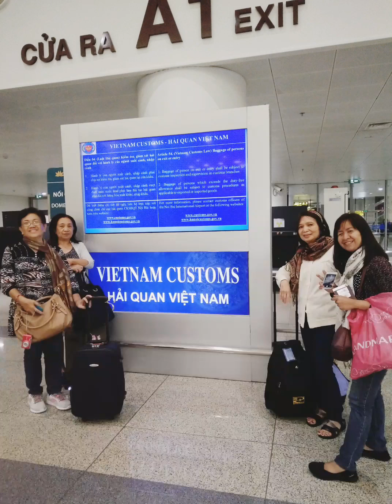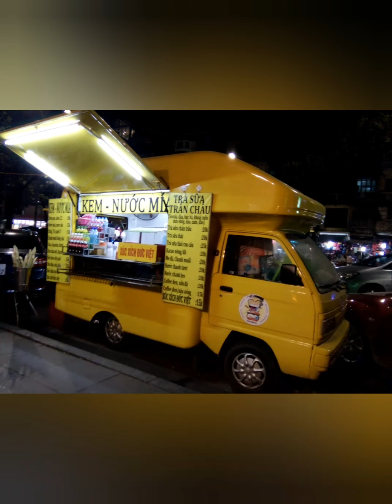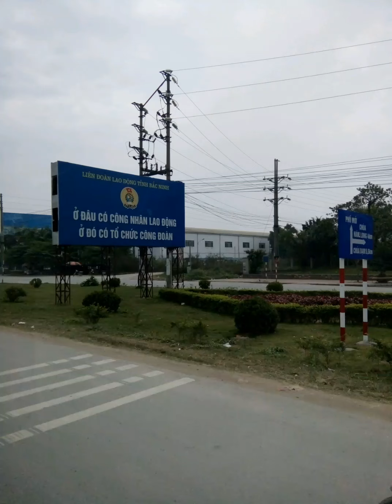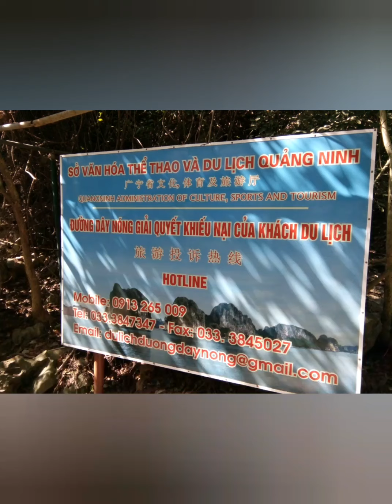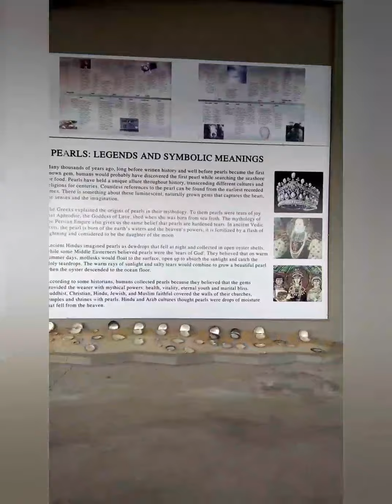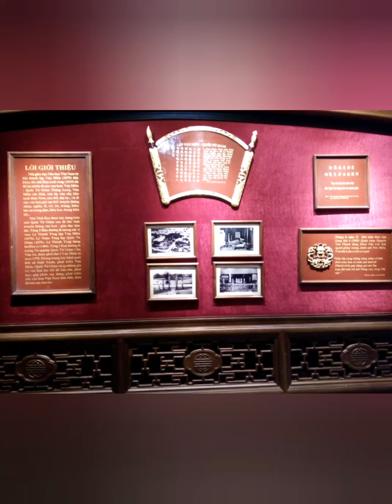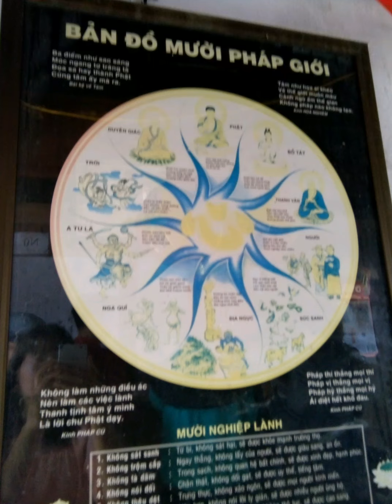A glance of Vietnam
My first international travel 😄
Feb-Mar 2016